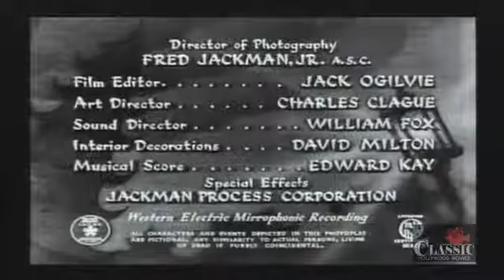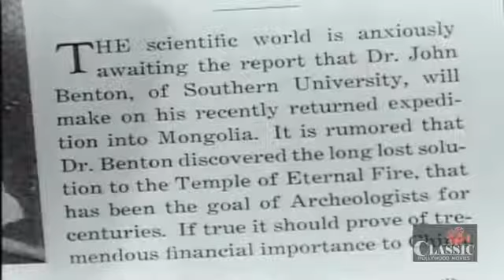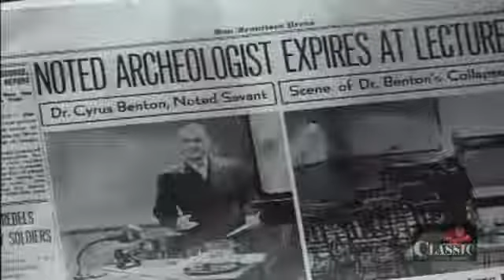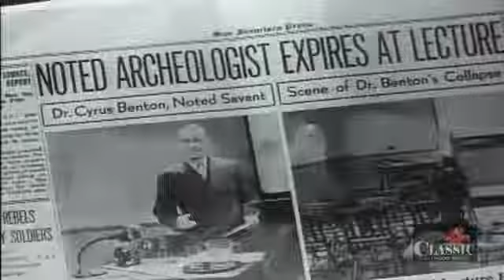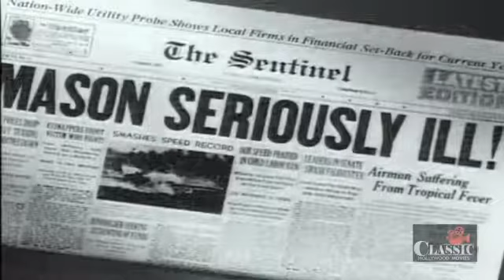Classic Mystery The Phantom of Chinatown 1940 Full Movie Lotus Long, Grant Withers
A Great old movie.